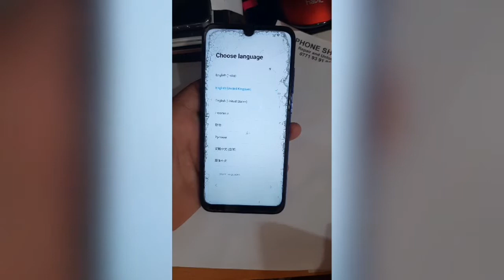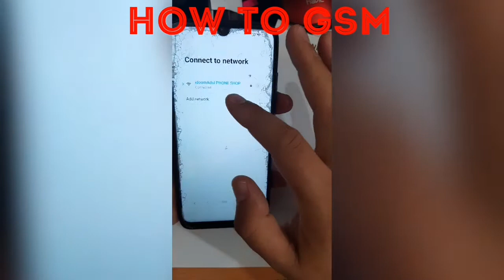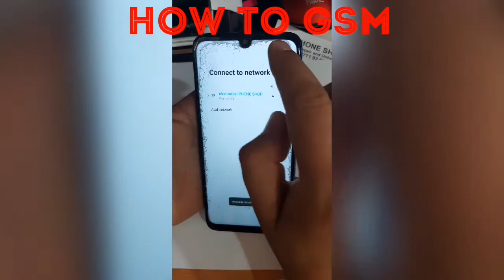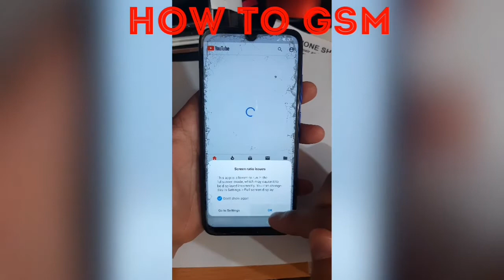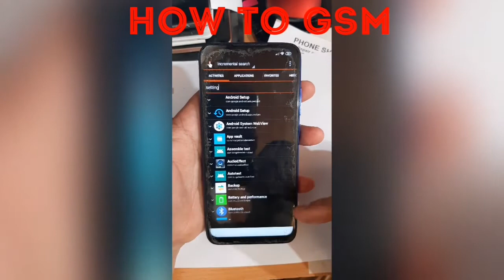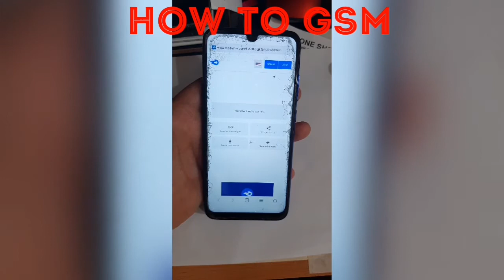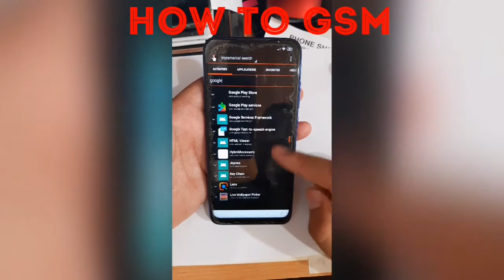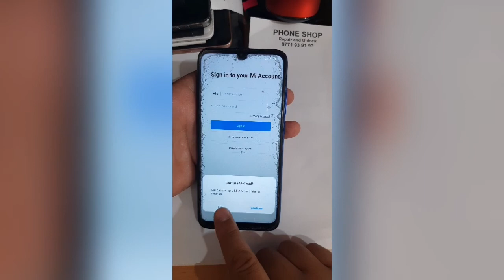Xiaomi redmi note 8 frp bypass